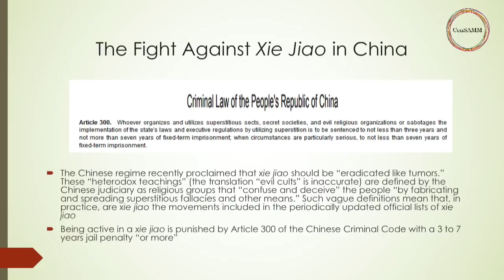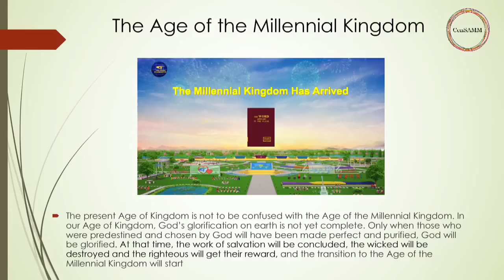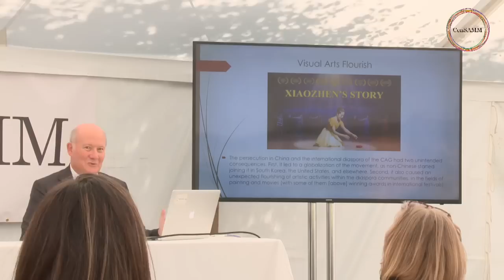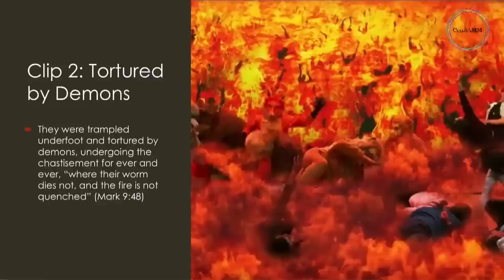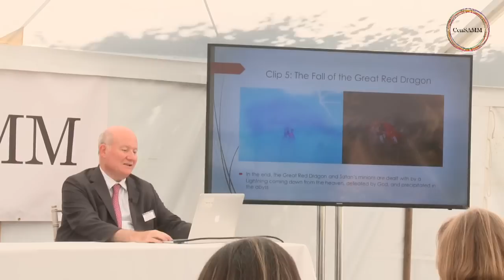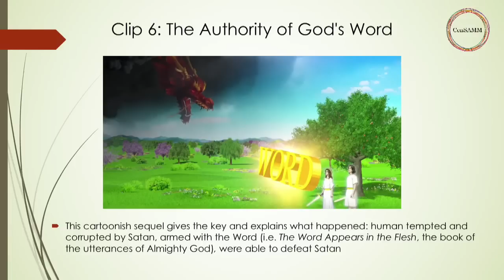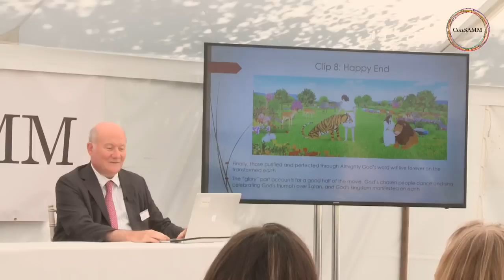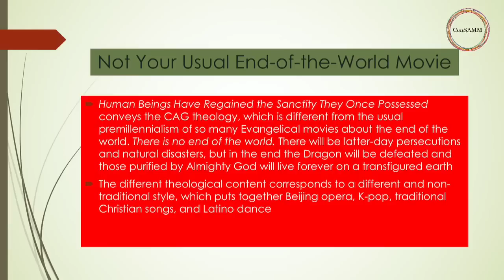Massimo Introvigne: 'The End Times and the Movies of The Church of Almighty God.'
Massimo Introvigne, Managing Director of CESNUR, the Center for Studies on New Religions.

'Filming the Age of Kingdom: The End Times and the Movies of The Church of Almighty God.'

Severely persecuted in China, The Church of Almighty God started opening in 2014 churches in several countries where its members escaped and were seeking refugee status. One unexpected consequence of the diaspora was a flourishing of artistic activities in South Korea, Spain, and elsewhere, as some of the members who had escaped from China had received an education in the arts there. In addition to painting, the production of movies and musicals flourished, and some of the Church’s productions won awards in international Christian festivals. The paper examines how the Church’s millenarian beliefs are represented in some of its movies and paintings.

Apocalypse in Art: The Creative Unveiling conference

June 2018